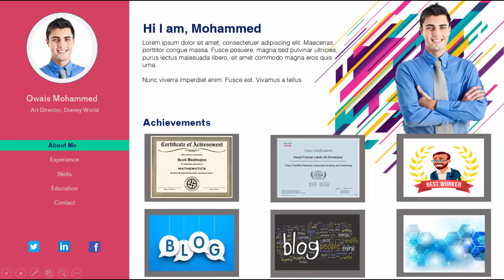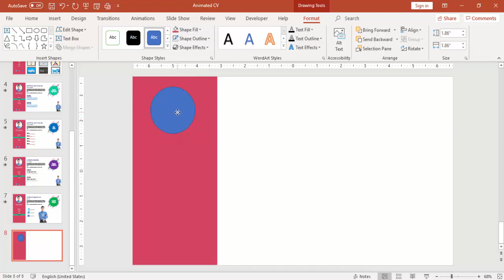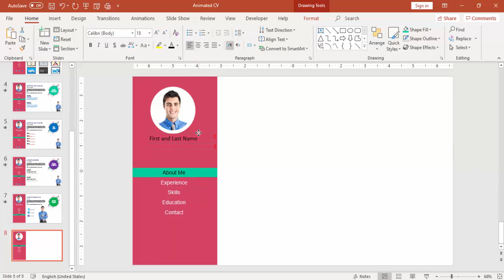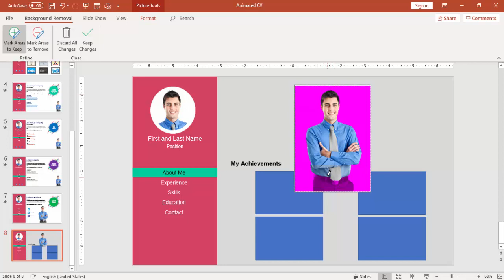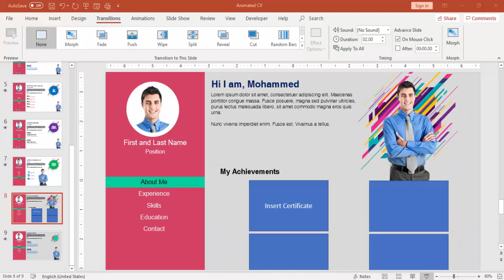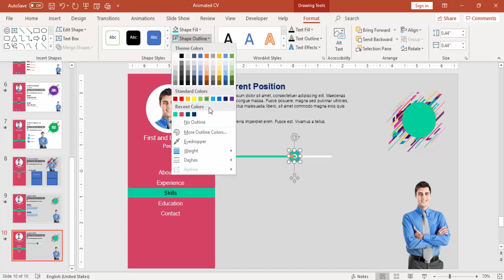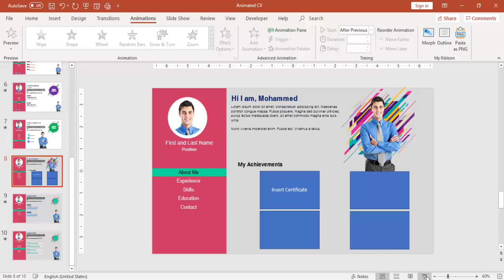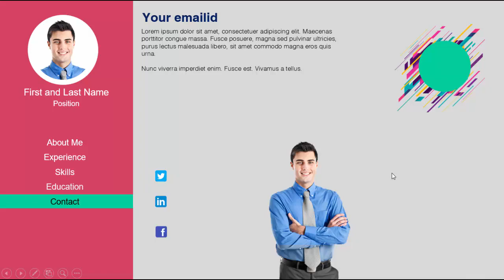Motion Graphic CV on PowerPoint / Animated CV on PowerPoint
Bored with making regular CVs? Not any more!. Introducing Animated CV on PowerPoint. Give your CV a new twist with simple animation and effects and increase the chances of getting a better job.

Modern designs
Creative templates
Easy Editing
Business Slides
Corporate Slides
PowerPoint diagrams
Professional designs
PowerPoint infographics
Popular slides